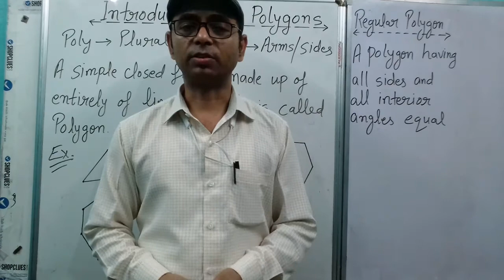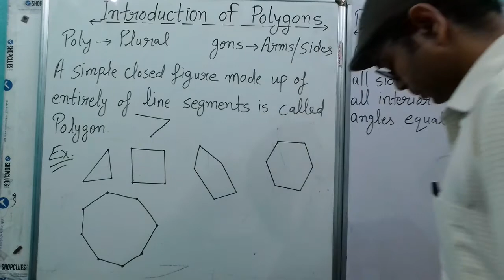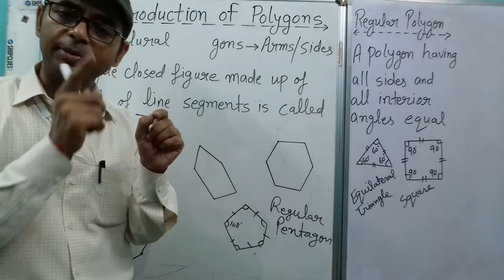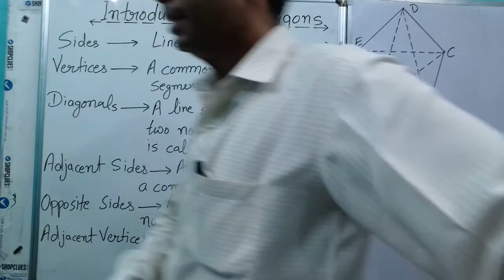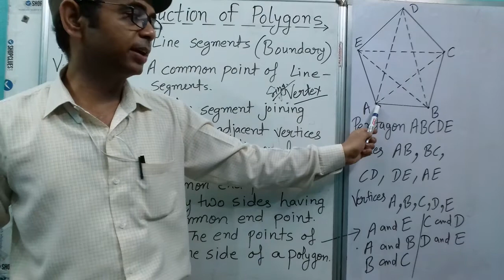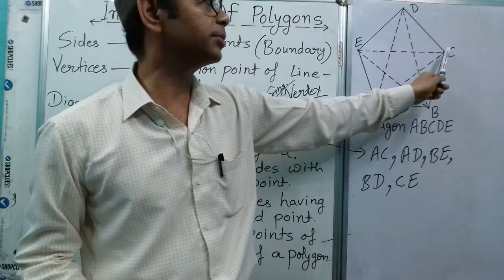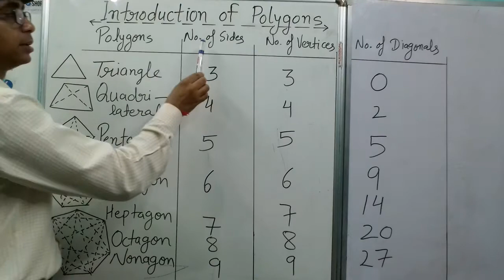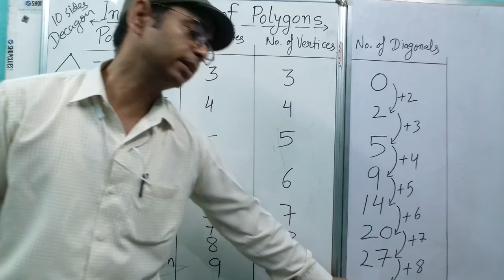Introduction of Polygons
Types of polygons  -  Regular and Irregular polygons